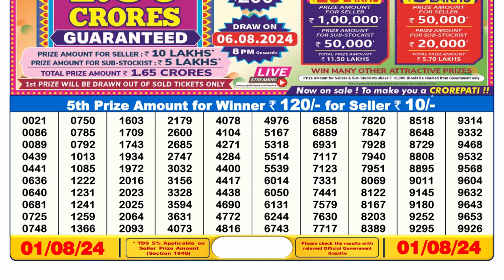🔴Lottery Sambad Live 06:00pm 01/08/24 Day Nagaland State Dear Lottery Result Pdf Download